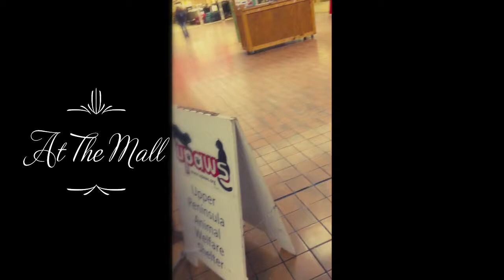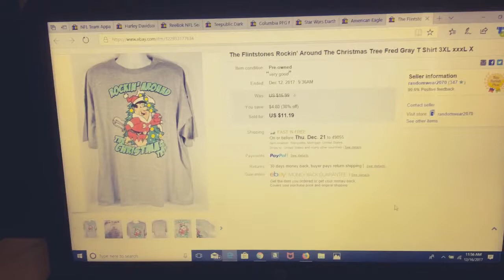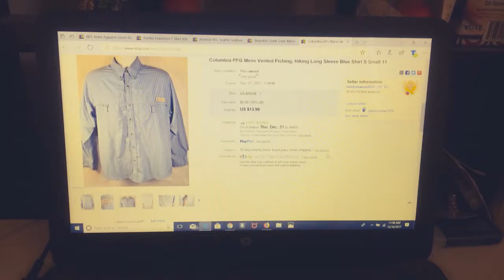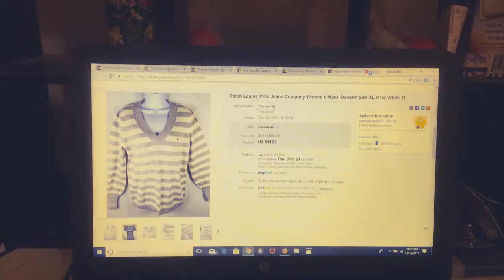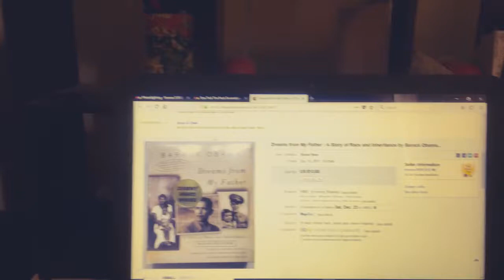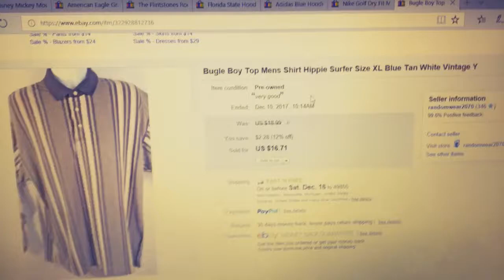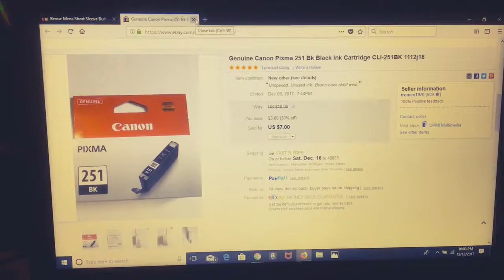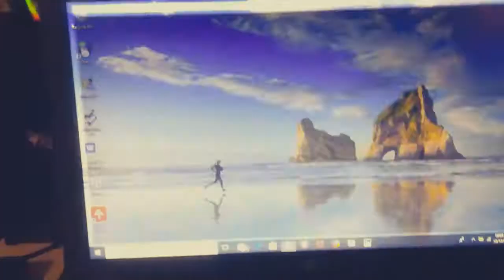Christmas, Sourcing and haul, sold on eBay, eh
Christmas, Driving to thrift, and hauls